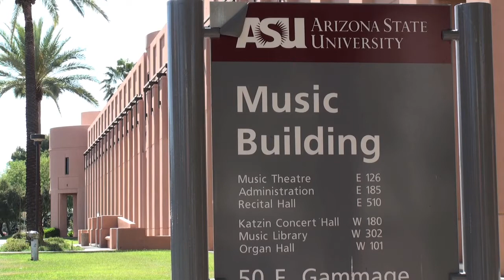Passion for the Piano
Mauricio Arias is a musician, composer and graduate student at ASU's Herberger Institute School of Music. He is receiving his doctoral degree in piano performance and composing a double concerto for trumpet, piano and chamber orchestra. Arias is performing his concerto with Antonio Villanueva, undergraduate performance student. This video was created by ASU Broadcast Journalism student, Gitzel Puente.